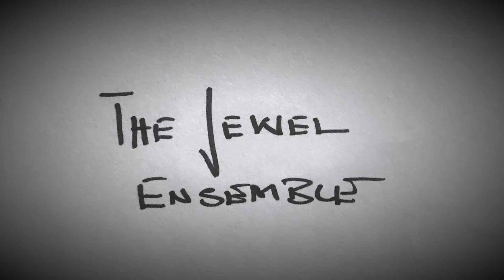Jewel Ensemble 'at all silence' 1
Live Recording Prediger Kirche Zürich November 2017  /  Jewel Ensemble  /  Piano - Helge van Dyk  /  Shakuhachi  - Jürg Zurmühle  / Percussion  - Dieter Dyk / Aufnahmen Thomas Niggli